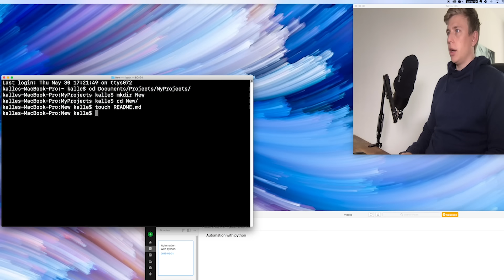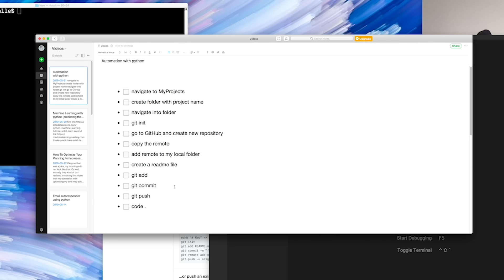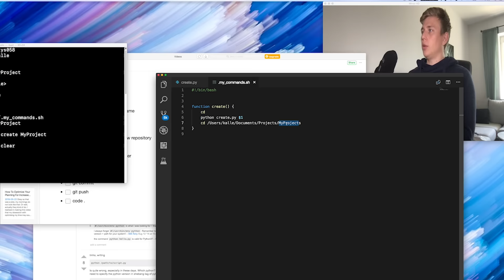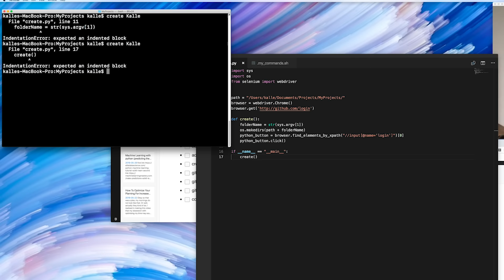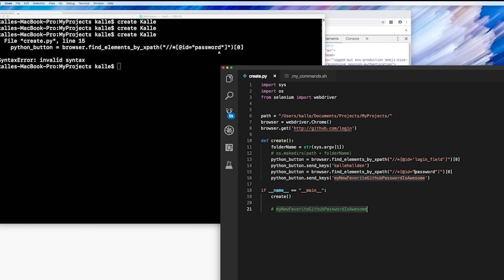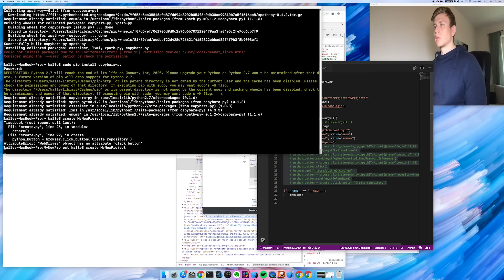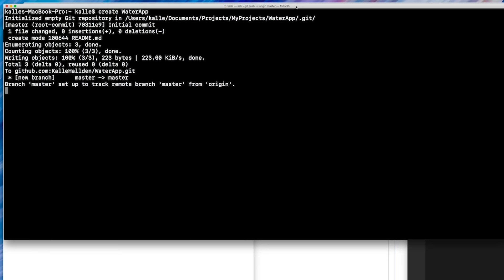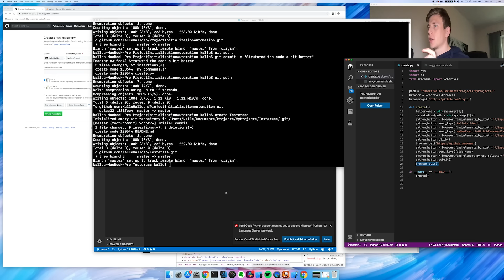One Day Builds: Automating My Projects With Python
If you want to receive one short email from me every week, where I go through a few of the most useful things I have explored and discovered this week. Things like; favourite apps, articles, podcasts, books, coding tips and tricks. Then feel free to join

In this video I create a shell script and a python script for my terminal that will automate the process of creating new projects for me.
I create a custom command that creates a folder, adds it to my desired directory, opens a web browser, navigates to GitHub, logs in to my account, creates a new repository, then adds the git remote to my local folder, adds a README file, does git add, and then does a commit called “initial commit” and then pushes this to master.
Finally it opens the project folder in vs code.
I really enjoyed this one, I hope you will too!

Here is a link to the project if you want to check it out yourself

Songs:
Ghost - Ikson
Reveal - Ikson